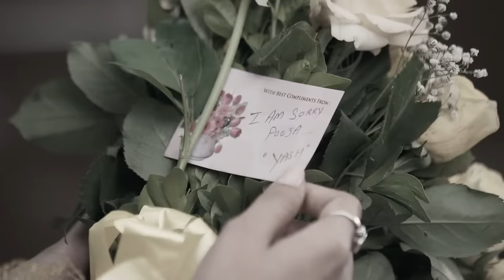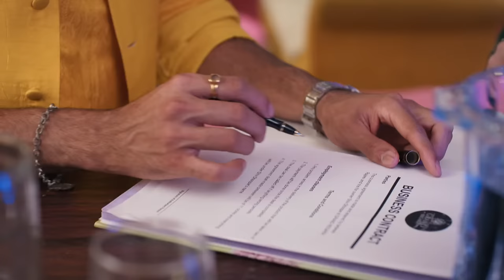क्या Bhupen का plan होगा successful? | Lag Ja Gale | Episode 79 | Zee TV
Rohini introduces Ishani to the guests. Tina and Bobby’s Roka ceremony takes place and Jagdish arrives. Bhupen tries to get Shiv’s signature on the documents. Shiv saves Ishani from humiliation.

To run her household, Ishani takes up a part-time job in Delhi. Ishani comes across Shiv and he saves her from an accident. Later, Shiv remembers Aniket, his deceased twin brother, and cries over it.

Show Name : Lag Ja Gale
Producer/Star Cast : Namik Paul,Tanisha Mehta

Click here  watch Webisode on YouTube ►PLVqBLRhC9UzHKjJLH2Z1h_mXXdnTJjhF-
Click here  watch Quick Recap on YouTube ►PLVqBLRhC9UzHGwB7VBTmF2EInLX4qTTF2
Click here  watch HIghlight on YouTube ►PLVqBLRhC9UzExqS_qai3VrH-73giSt76I
Click here  watch Week In Shorts on YouTube ►PLVqBLRhC9UzEcqjTIclREp4W5FTiAi321